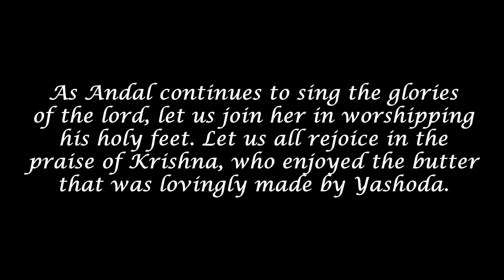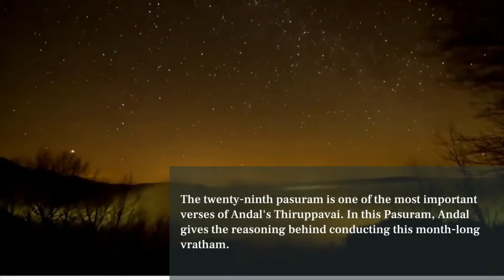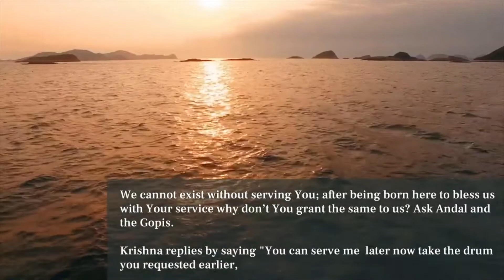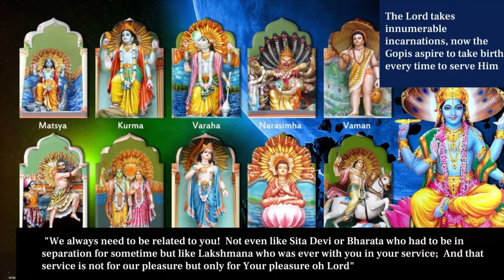Thiruppavai Pasuram 29 Margazhi 2021/2022